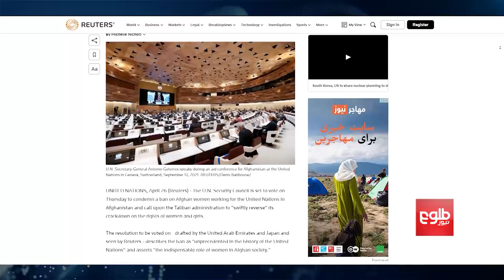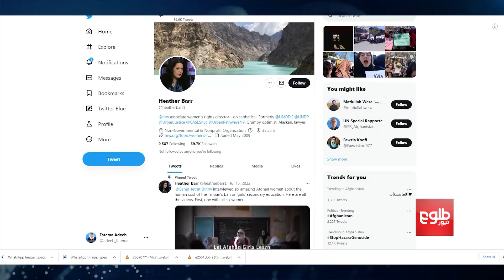UNSC Scheduled to Vote on Women's Restrictions in Afghanistan